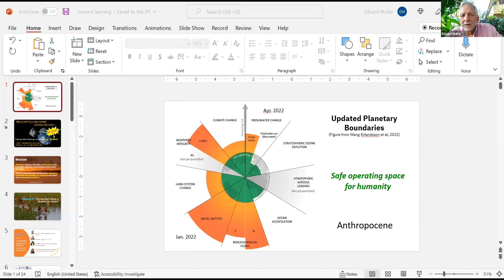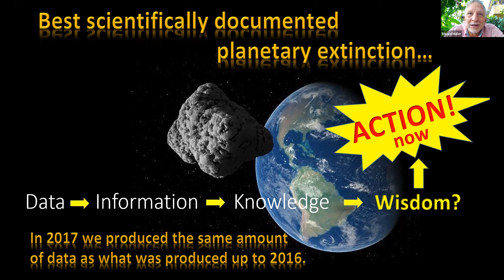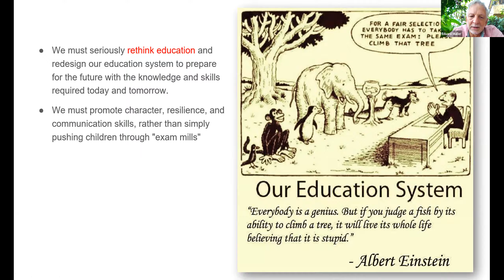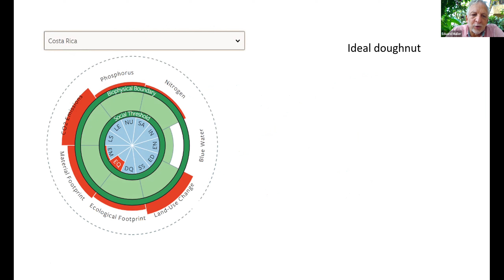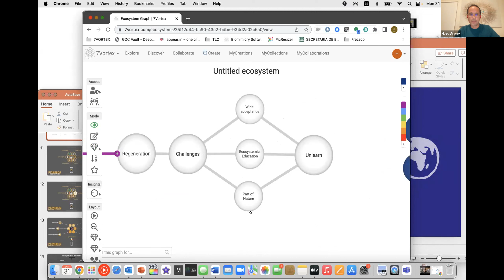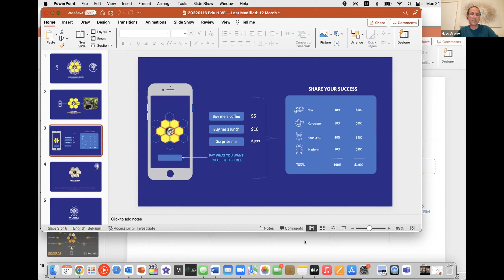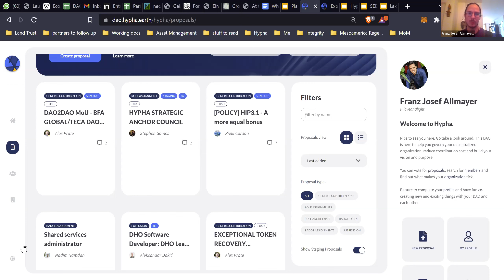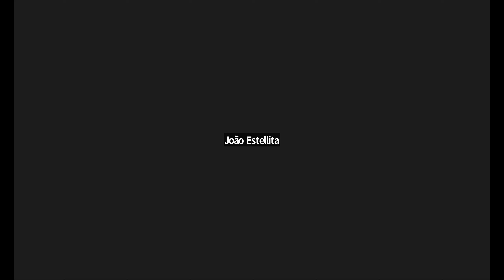Global education system for regeneration - Education Hive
There is clear evidence that if we want to reverse the damage done to the planet, we need regeneration. Nature’s resilience gives us hope, we can learn from her wisdom and come together globally to co-create solutions for a thriving and abundant future. This understanding is growing, as well as new funding mechanisms. What is missing are people, especially youth, that know how to regenerate. The University for International Cooperation in Costa Rica is launching an innovative collaborative program to educate “First Responders for Regeneration”. Students from around the world will be able to network with leading experts and learn regeneration through self-defined career paths. RCN and other networks of regenerative bioregions will allow students to develop on-the-ground regeneration projects, jumpstarting regeneration around the globe.